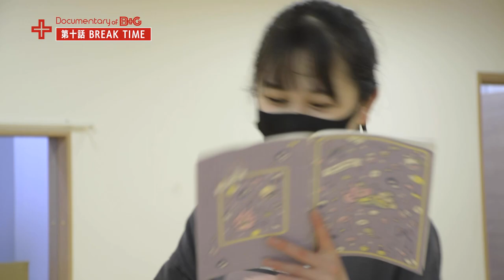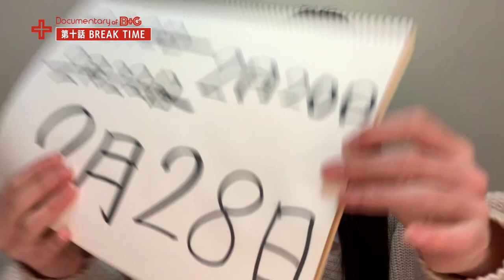【第十話】Documentary of BtG「BREAK TIME」-BREAKTIMEGIRLS 密着ムービー-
【BREAK TIME GIRLS】
Documentary of BtG 第十話「BREAK TIME」

最終評価まで残り一週間をまえに、今回はすこーし息抜きも兼ねて、BREAK TIME GIRLSメンバーのかわいらしい瞬間をおとどけします♡

00:00 今回はメンバーの自撮り映像多めです！
00:30 OPムービー
00:44 パフォーマンスレベルをあげよう！
01:35 オフ風景
01:47 だるまさんの一日をするBtGメンバー
02:13 休憩中のもぐもぐタイム
02:35 ？？？
02:45 ヒマリのブームは……
03:25 アオイはストイック！？
04:13 アリサのひとりジェンガ！！
04:37 ミサキは自分磨きをかかさない！
05:12 ネネのLUCKY GIRLを叩いてみた！！
05:36 最終評価まであと少し！
07:41 次回予告

☆次回☆
最終評価回
第十一話「伝えたい気持ち」
2021年3月19日(金)18時00分配信開始

関西地方でデビューを目指し活動する5人組ガールズポップユニット「BREAK TIME GIRLS 」の始動への道のりに密着！
仲良し5人組の日々の練習に励む様子や笑いの耐えないオフショット、そして時にはナミダも、、、？？
喜怒哀楽が激しい彼女たちの様々な表情をお届け！

1月8日(金)より毎週金曜日18時に更新！（全12回）

BREAK TIME GIRLS (ブレイクタイムガールズ）
スターダストプロモーション大阪営業所発。
平均年齢14歳の5人組ガールズポップユニット「BREAKTIMEGIRLS(ブレイクタイムガールズ）」。
メンバーはアオイ・アリサ・ネネ・ヒマリ・ミサキ。
キュート・クールどちらもあわせ持つ表情やパフォーマンスに、ボーイズもガールズもクラッシュすること必至。
あなたの心の拠り所（ブレイクタイム）となり、プラスワンの付加価値を提供できる存在を目指していきます！

アオイ　大山蒼生 (Aoi Oyama)
アリサ　吉田有梨沙 (Arisa Yoshida)
ネネ　　松元寧音 (Nene Matsumoto)
ヒマリ　織田ひまり (Himari Orita)
ミサキ　入江美沙希 (Misaki Irie)